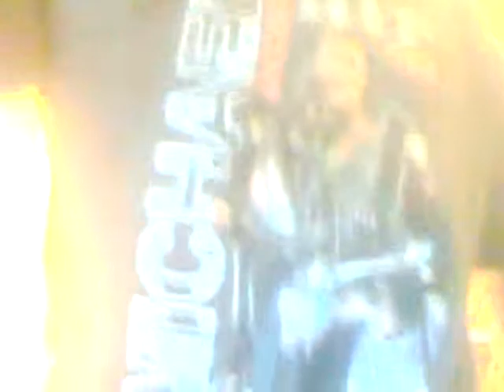Do I Love You Because You're Beautiful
In the styles of Brandy and Paolo Montalban